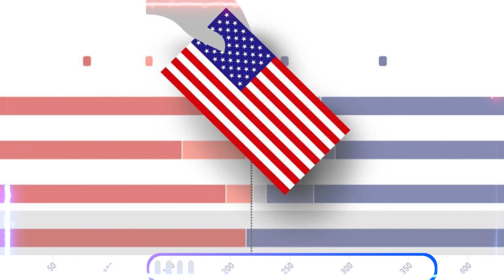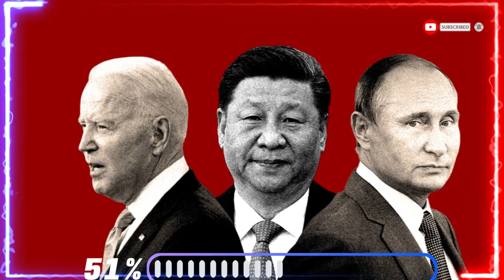🚨🚨 NOTICIAS SIN CENSURA DE ESTADOS UNIDOS DE AMÉRICA CONOCIENDO LA VERDAD DE TODO 8 JULIO DE 2023